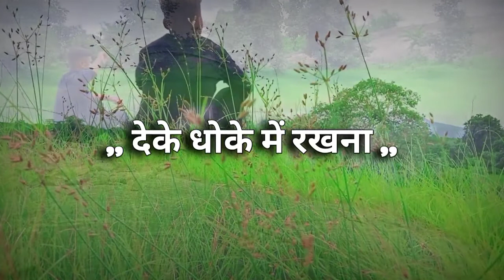Man Ki Awaaz / मन की आवाज / _मुझे लगता है में थोड़ा अलग हूं और अगल होना भी चहिए।